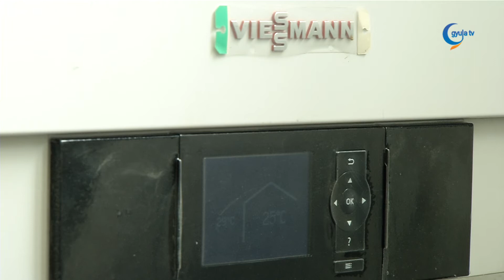További fejlesztéseket tervez a Gyulasport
Az eddig megkezdett fejlesztéseket szeretné folytatni a Gyulasport kft.

Ha a TAO-s (taós) pályázatok sikeresek lesznek, akkor egy több mint 100 milliós beruházás keretében cserélik ki a tornacsarnok nyílászáróit és napelemes rendszert építenek ki.